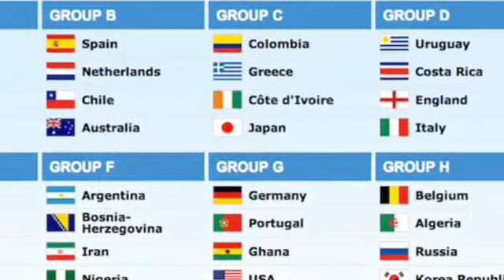World Cup Competition